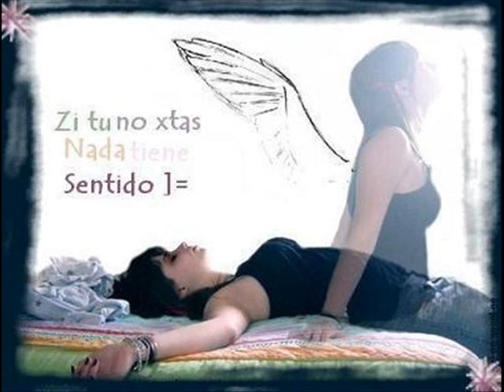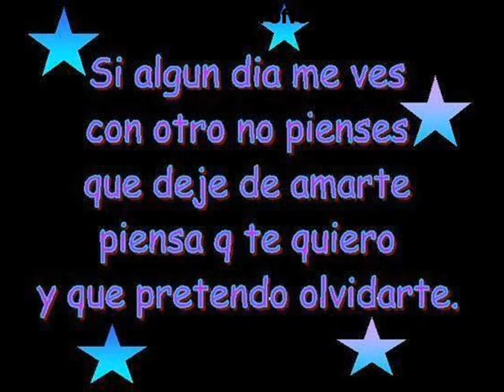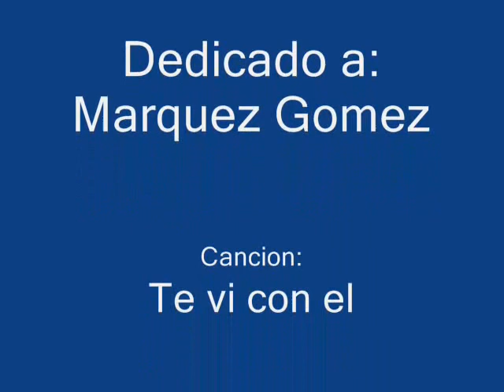Te vi con Él.wmv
este video lo hice, pensando en una chica que conoci, aunque no tiene mucho de lo que a ella le gusta, te lo dedico y espero sea de tu agrado, esto es solo el comienzo ^_^